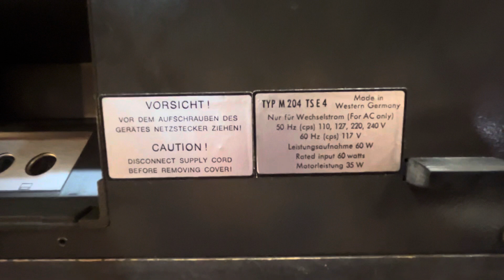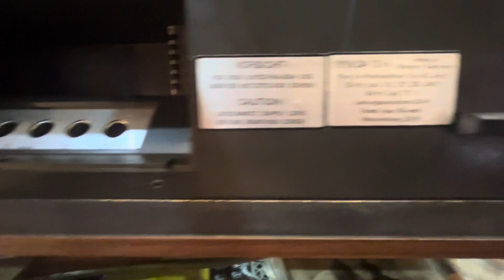Cối telefunken Magnetophon 204TS E4 M204TS 4 track 3 tốc độ. 🥰 ĐGL🤝